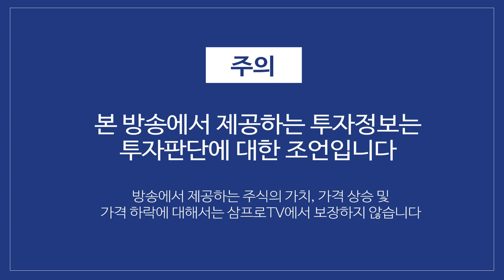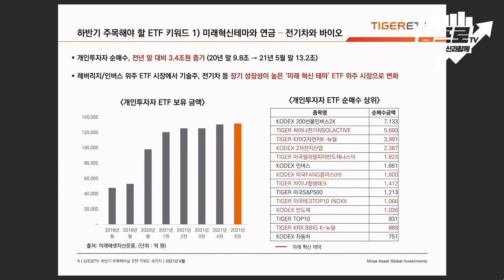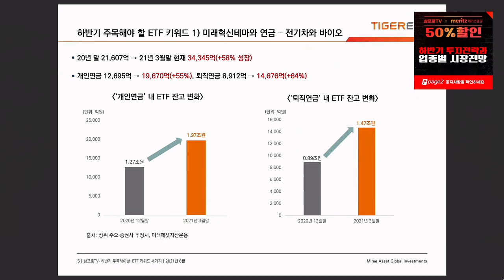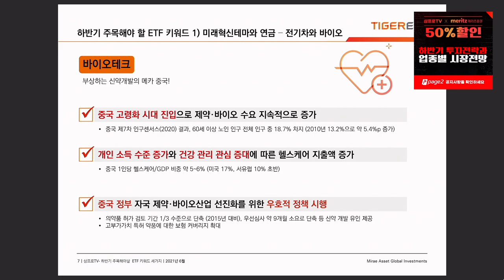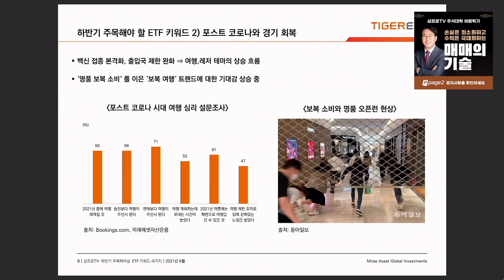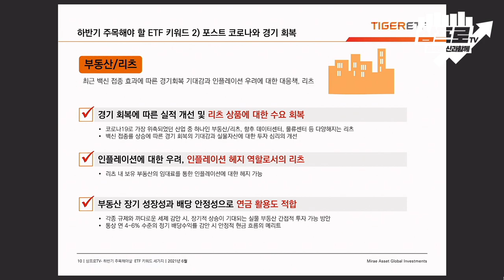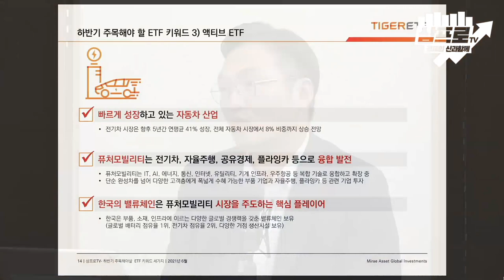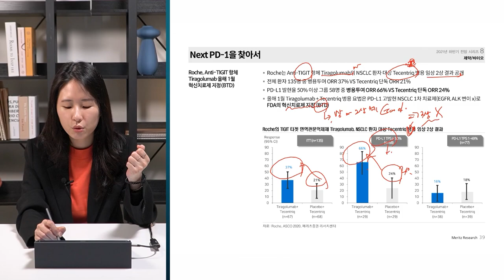[심층 인터뷰] 명품 소비의 증가.. 코로나 이후 트렌드가 변화한다? f.미래에셋자산운용 이승원 본부장